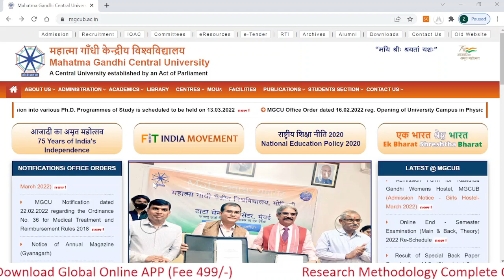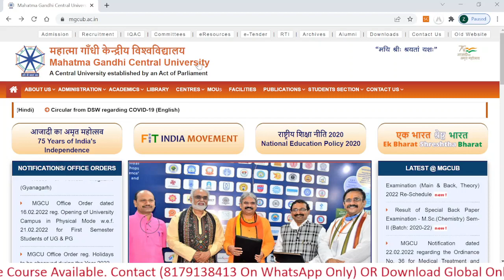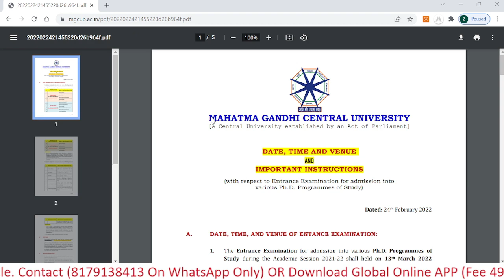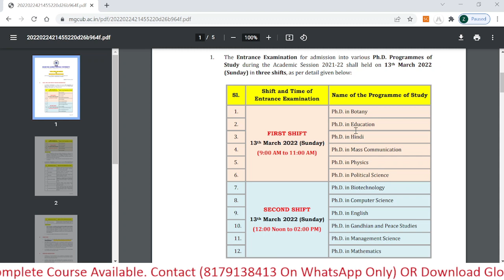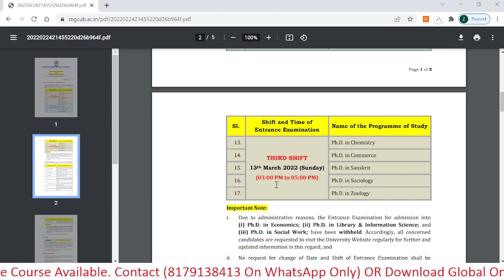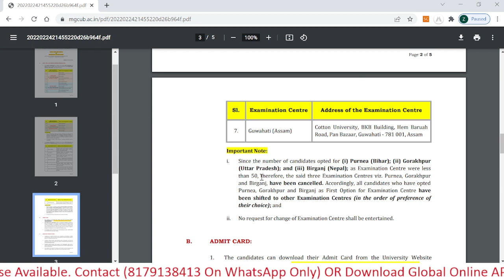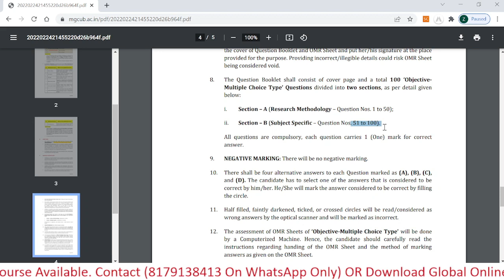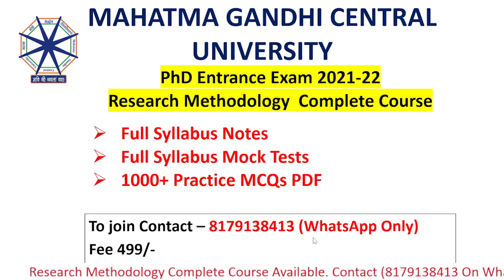Mgcub Phd Admission 2021 Exam Date Released|Mgcub Motihari Admission 2022 | Mgcub PhD Entrance Exam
Mgcub Phd Admission 2021 Date Out Now | Mgcub Motihari Admission 2022

10 Full Syllabus Test Series On Research Methodology
1000+ MCQs PDF